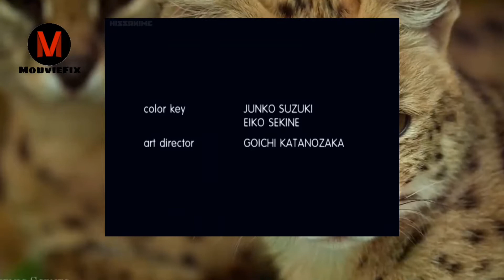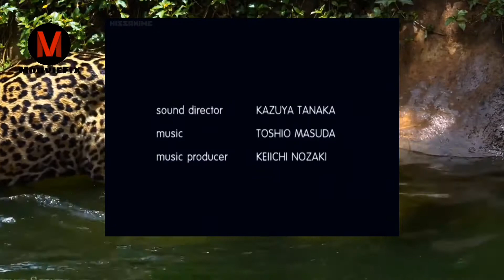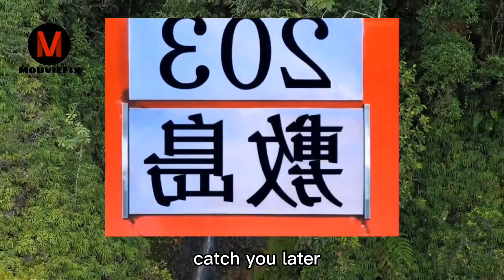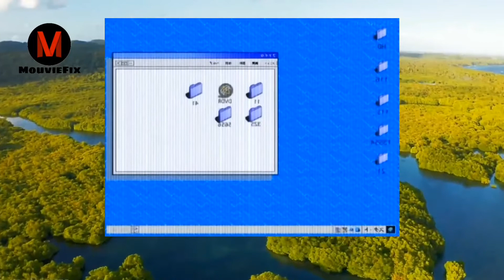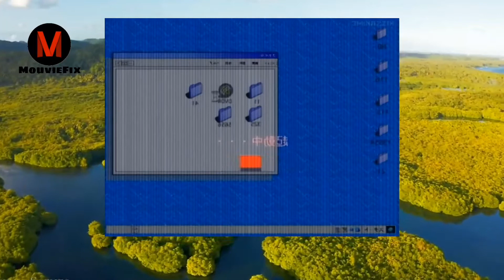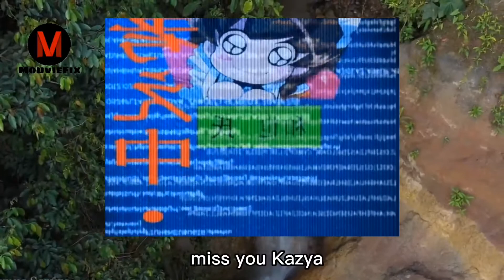HAND MAID MAY session-1 episode-1 (ENG) full anime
Saotome Kazuya is a computer whiz. One day his friend Nanbara, threatens him with a computer virus. Trying to stop the virus, Kazuya ends up making a special order. May is a cyberdoll that arrives at his door a few minutes later and she is 1/6th the size of a normal person, which makes for many awkward situations. Not to mention the fact Kazuya can't even afford to keep May. Cyberdyne is not satisfied with Kazuya's non-payments and will do anything to retrieve CBD May.